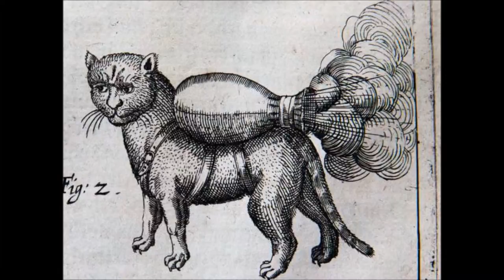--SIEGE--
A siege is a military blockade of a city or fortress with the intent of conquering by attrition or assault. The term derives from sedere, Latin for "to sit". Siege warfare is a form of constant, low-intensity conflict characterized by one party holding a strong, static defensive position. Consequently, an opportunity for negotiation between combatants is not uncommon, as proximity and fluctuating advantage can encourage diplomacy.